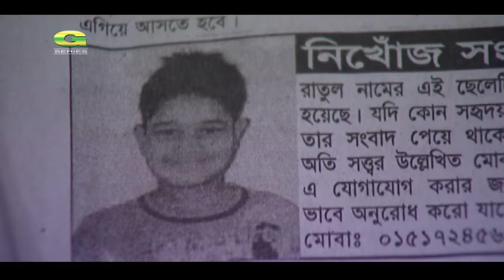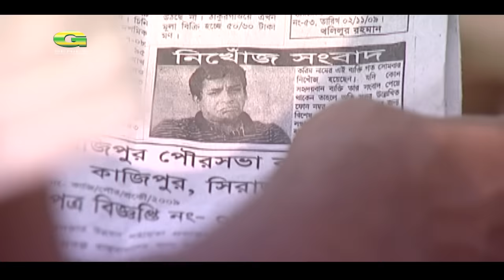Google.Com | Bangla Full Comedy Natok | Mosharraf Karim | Sumaiya Shimu | Anika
Natok : Google.Com
Cast : Mosharraf Karim, Sumaiya Shimu, Anika
Story & Director : Iftekhar Ahmed Fahmi
Producer : Alphai Media Production Ltd & Footprint
Language : Bangla
Label : G Series

*** ANTI-PIRACY WARNING ***
This content is Copyright to Central Music and Video [G Series]. Legal action will be taken against those who violate the copyright of the following material presented!